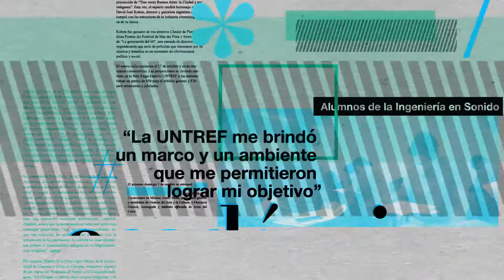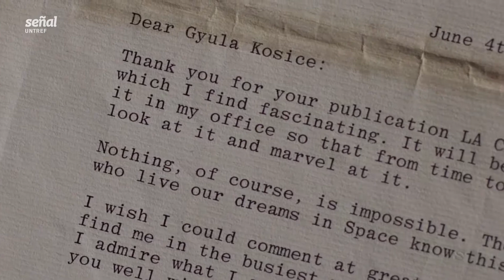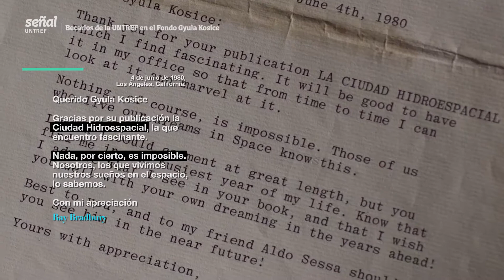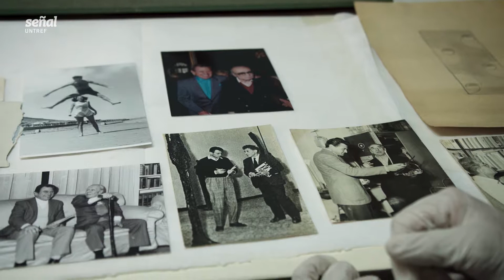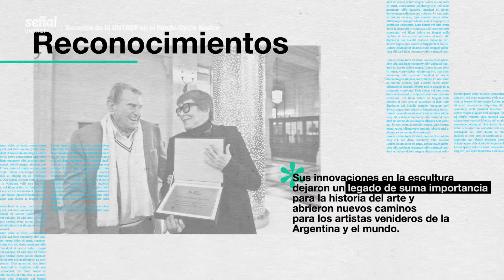DOC UNTREF | Archivo Kosice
El Museo Kosice es la institución dedicada a preservar y difundir en Argentina y en el mundo la obra del artista plástico de vanguardia Gyula Kosice.El artista nació en el seno de una familia Húngara, en la ciudad de Kosice, 1924. Llegó al país a los cuatro años de edad. Naturalizado argentino. Escultor, pintor, teórico y poeta, es uno de los precursores del arte de vanguardia cinético, lumínico, e hidrocinético, y de la conjunción del arte, la ciencia y la tecnología. Estudió dibujo y modelado en academias libres.